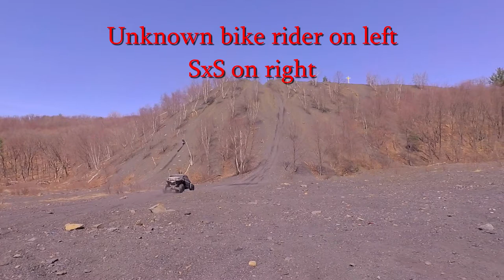Dave Grose tries the 140 foot coal hill at FRO's Wadesville Braker Overlook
April 3, 2021, Sixty five year old Dave Grose shows the young kids how to climb a steep, loose coal pile. FRO Darkwater/Valley Road.